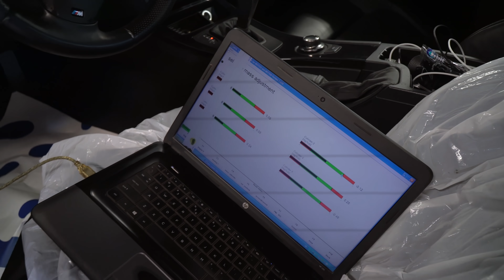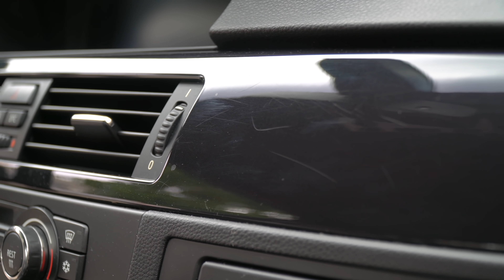оцениваем ВАШУ BMW ПОСЛЕ покупки